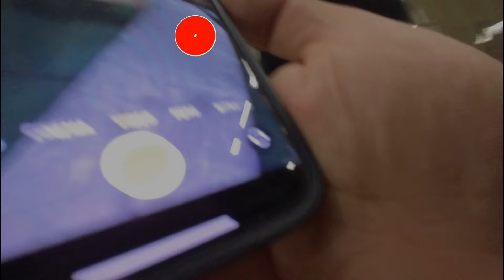Non puoi vivere senza il VULCANET.... sopratutto se hai delle auto storiche da lucidare.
Presso Bologna fiera "AUTO e MOTO D'EPOCA"
questa volta ho comprato il Vulcanet
specifiche tecniche:
Il Kit di Pulizia VULCANET 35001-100-OS è una soluzione completa per la manutenzione e la pulizia del tuo veicolo. Questo kit include 80 salviette e 1 panno, perfetti per rimuovere sporco, polvere, unto e grasso da tutte le superfici della tua auto. Le salviette sono appositamente formulate per essere delicate ma efficaci, consentendo di ottenere una finitura senza aloni senza danneggiare la vernice o altri materiali. Il panno incluso è morbido e resistente, il che lo rende ideale per lucidare e far brillare la tua auto. Sia che tu abbia bisogno di pulire rapidamente una macchia o di dare a tutto il tuo veicolo una pulizia accurata, il Kit di Pulizia VULCANET 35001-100-OS è la scelta perfetta per ogni appassionato di auto.

La mia Insta360 GO3 è invisibile agli occhi di molti :)

Sono un Super appassionato di tecnologia, cerco di sfruttarla al meglio per esaltare le mie altre passioni come la Moto, MTB, e le escursioni in generale oltre alle auto di importanza storica.
Ogni occasione è buona per girare e cogliere il meglio da inserire nei miei video.
📺 Supporta ATTIVAMENTE il canale iscrivendoti.